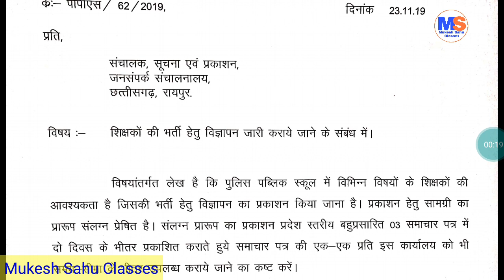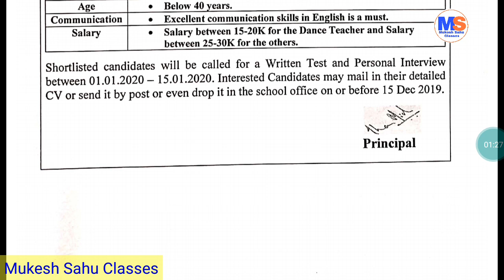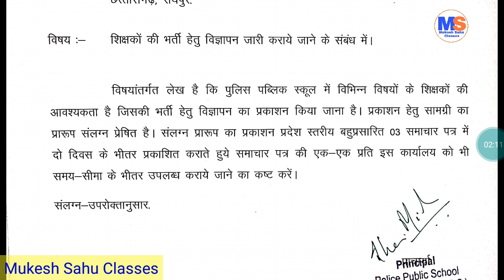छ ग में नई भर्ती । Job in Chhattisgarh । 30000 Salary । सरकारी नौकरी